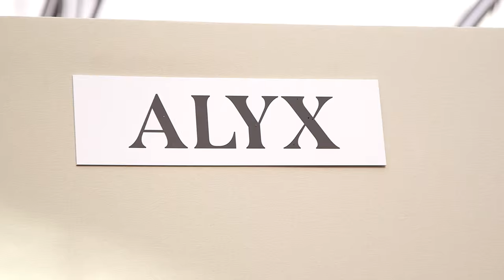Follow Carine Roitfeld at the LVMHPrize showroom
Carine Roitfeld (Founder of CR Fashion Book) is one of the LVMH Prize Experts. Follow her during one day at the LVMH Prize showroom (2nd of March 2016)